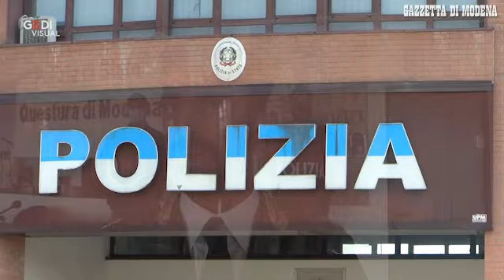Modena, preso il rapinatore seriale: ecco i suoi colpi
La polizia ha arrestato l'uomo ritenuto responsabile di diverse rapine nelle ultime settimane avvenute a Modena. Video di Gino Esposito L'ARTICOLO